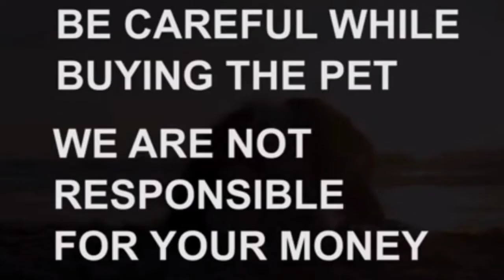Golden retriever puppies for sale|8247687126|hyderabad|dog market in hyderabad